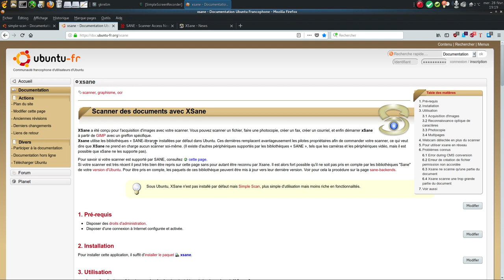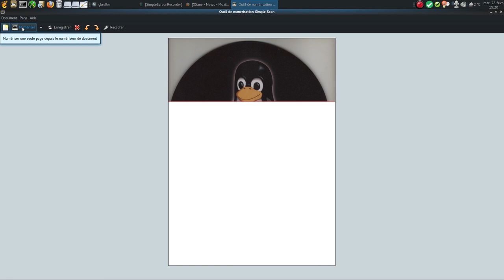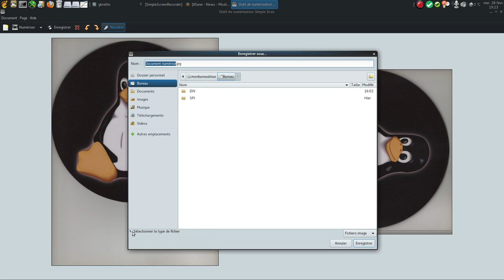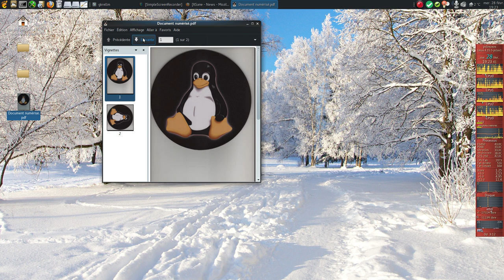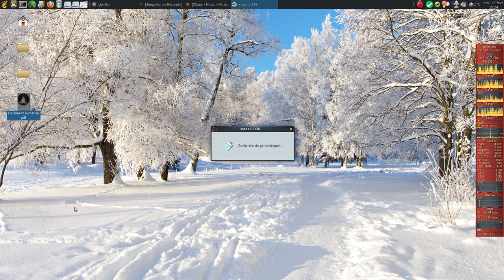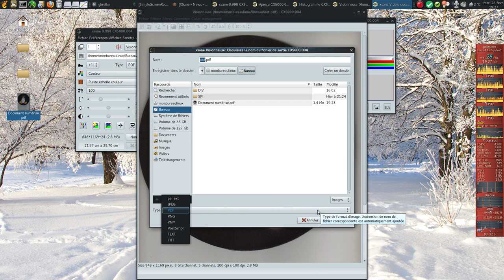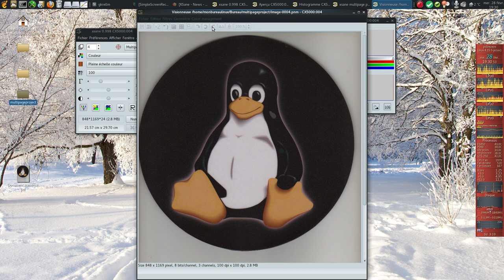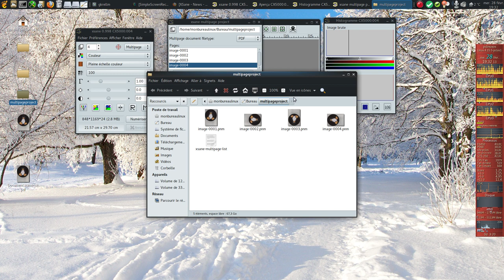Comment scanner un document sous linux ?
Bonjour,
voici deux logiciels pour scanner vos documents sous un système GNU/Linux.